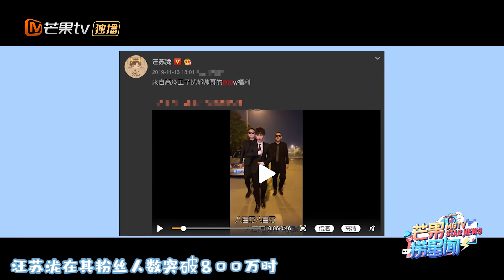明星土味表演大比拼！王一博在线 喊麦王俊凯、杨紫尬舞 刘昊然摇花手 你会pick谁【综艺风向标】